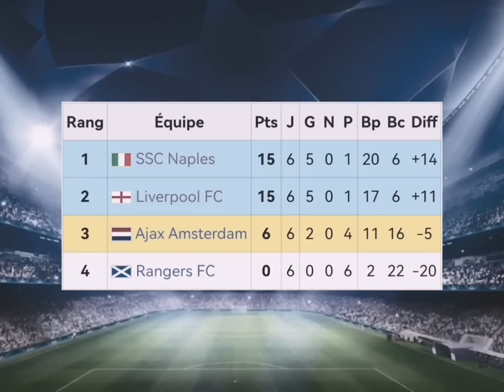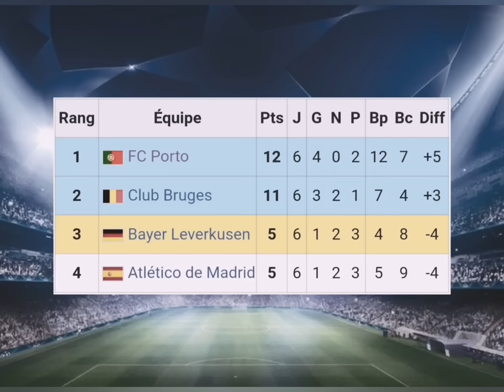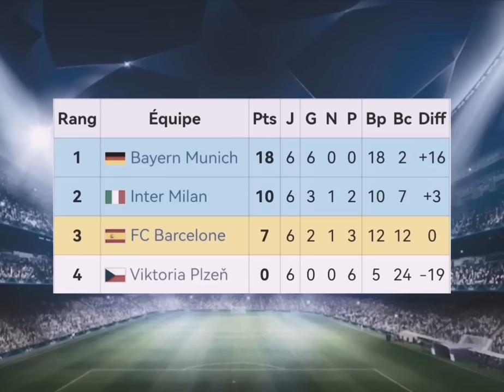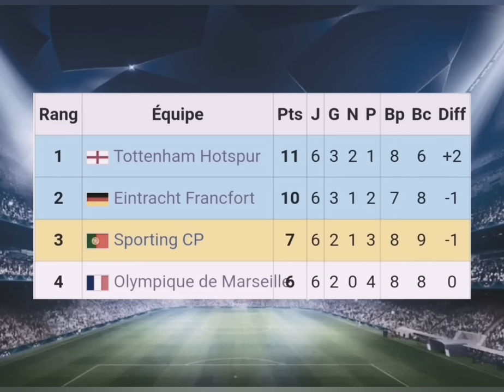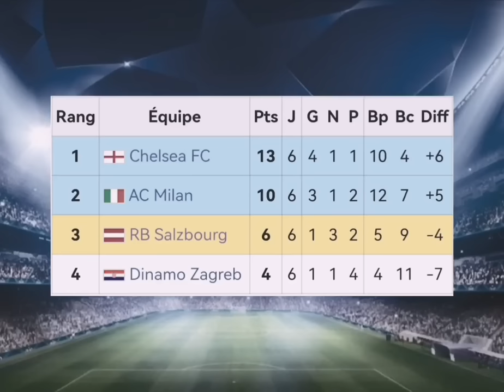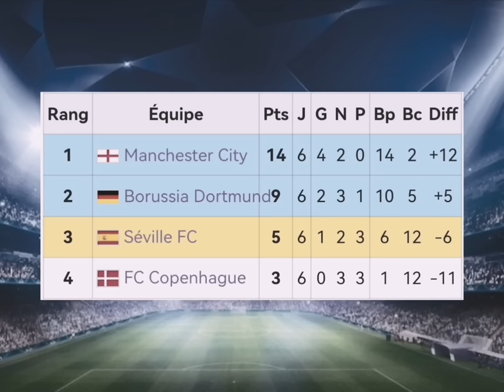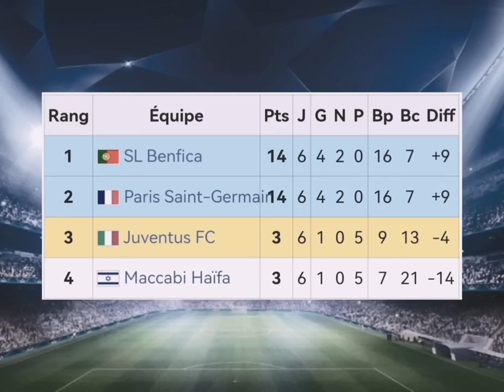UEFA Champions League 2022/2023 All Goals